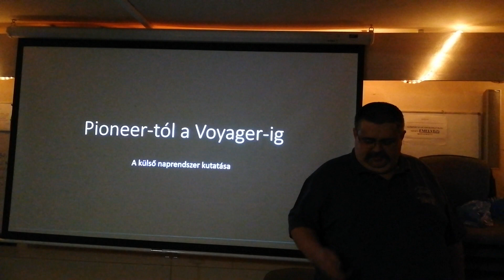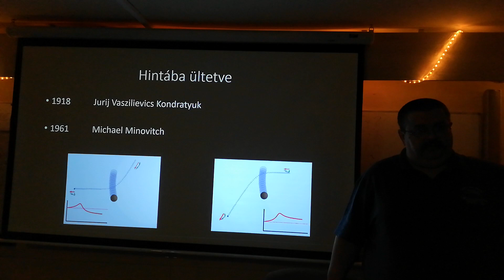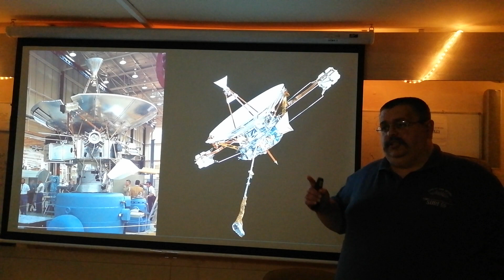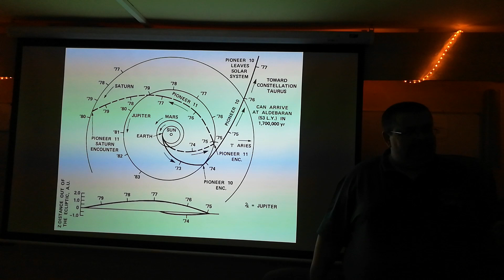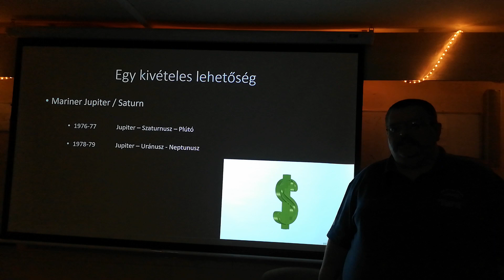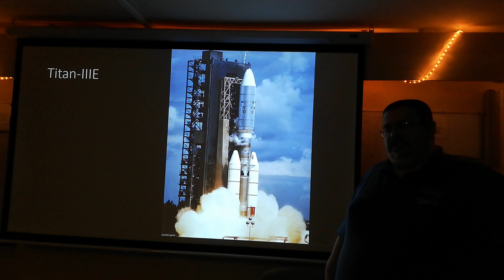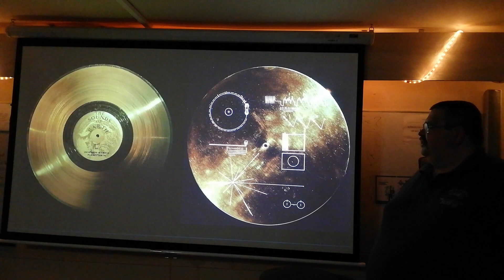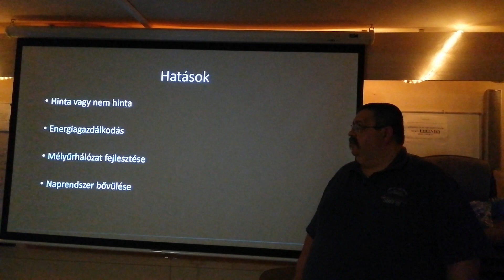Deák Szabolcs - A Pioneertől a Voyagerig (2023.01.27)